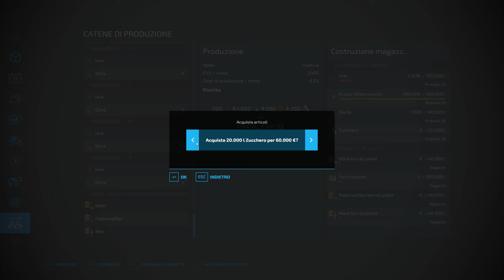LAND OF ITALY #67-NUOVA PRODUZIONE DI VINO-Farming Simulator 22 HD